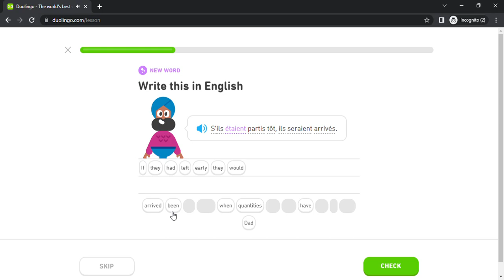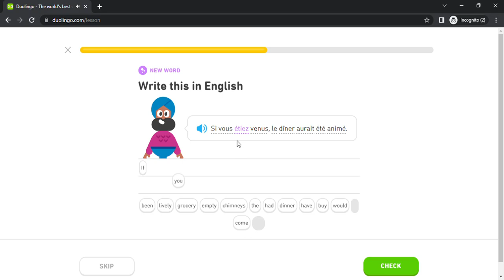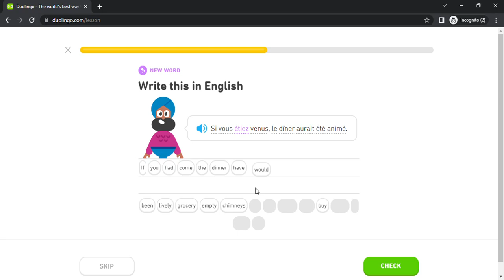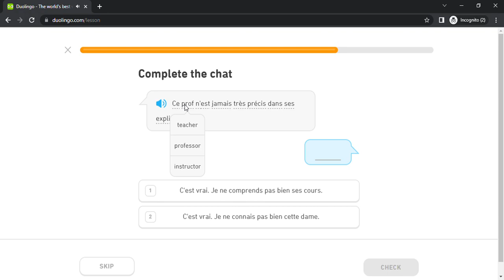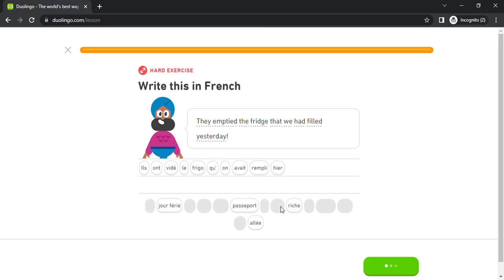Duolingo #3926 French - English (Part 10 - Blame Others and Past Conditional)